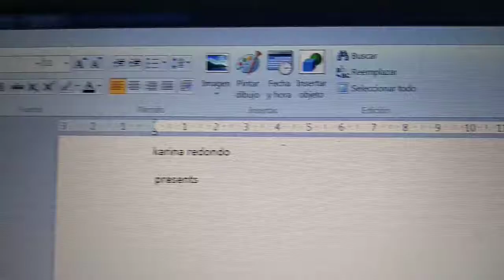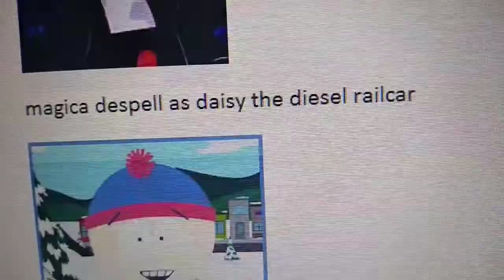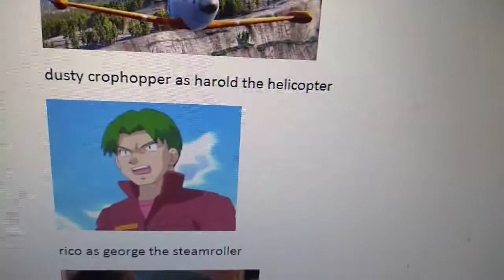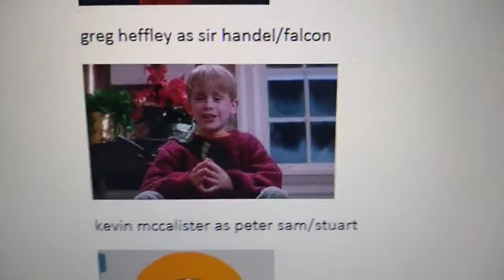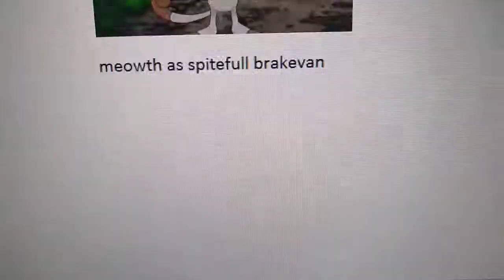Lightning mcqueen the race car and friends (thomas the tank engine and friends) cast video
Cast:

Lightning McQueen as Thomas the Tank Engine (both main characters and heroes)
Arnold  shortman as Duck the Great Western Engine (both wear green)
Apple  and onion as Donald and Douglas (both are twins)
Pikachu as Oliver the Great Western Engine (both were found )
Beavis and Butthead as Bill and Ben (all 4 start with B and often cause trouble but not all the time)
Shrek as Boco the Metropolitan Vickers Diesel (both green)
Magica despell as Daisy the Diesel Railcar (both main female villains )
Stan marsh as Stepney the bluebell Engine (both start to "S")
Katie-Lynn Johnson as Emily the Emerald Engine (both main females and love Bo and Luke and Henry and Gordon)
Martha and bethany as Annie and Clarabel
piplup as Toad the Brakevan (both best friend to pikachu and oliver the great western engine)
Dusty  crophopper as Harold the Helicopter (both can flying)
Charmander as Terence the Tractor (both orange)
Wall-e as Trevor the Traction Engine
Mr  krabs as Salty the Dockside Diesel (both live around the sea )
James p sullivan/sulley as Murdoch the Orange (both massive)
Roary  the racing  car Skarloey (both kind, cheerful and small versions of Lightning and Thomas)
Kevin McCallister as Peter Sam (both small, cheeky, helpful and small versions of Bo and Henry)
Mr garrison as Duke (both old and wise)
Jim Douglas as The Thin Controller (M-Kay)
Paul as derek the paxman diésel  engine
Kyle broflovski as arthur the ims engine
Buneary as elizabeth
Plankton as Smudger
Meowth as The Spiteful Brake Van